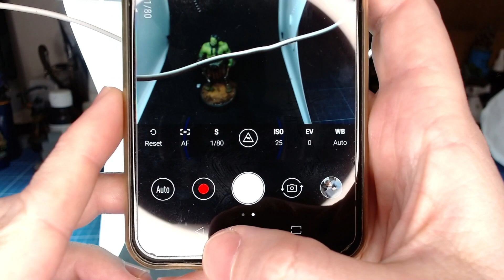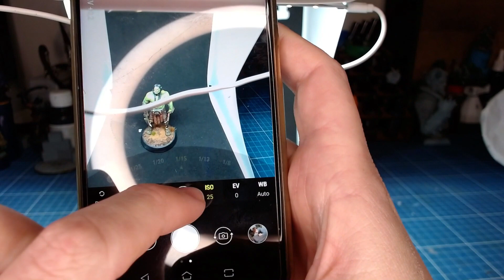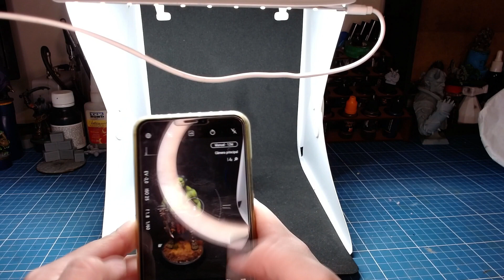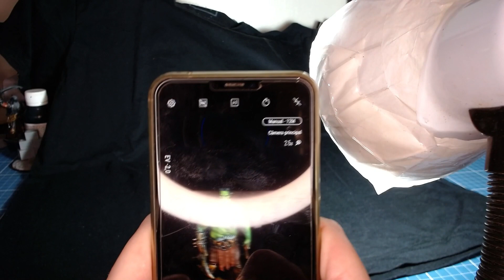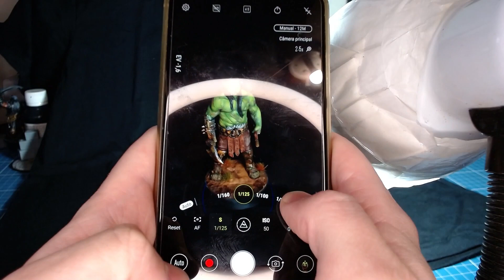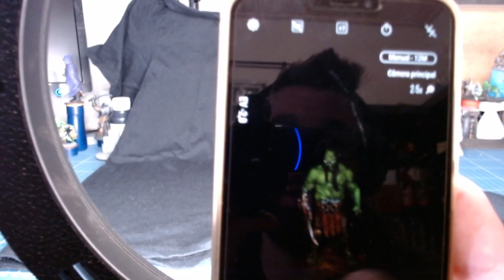Dicas de Fotografia para Miniaturas usando Celular